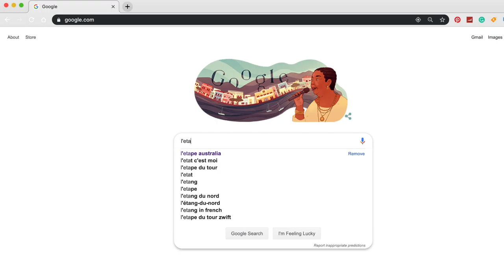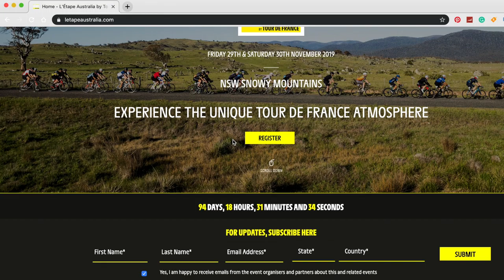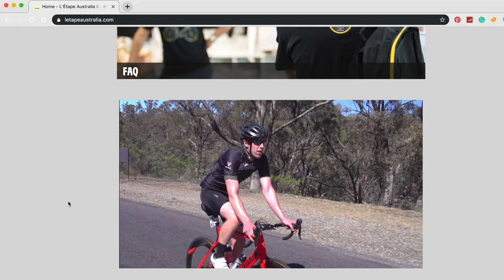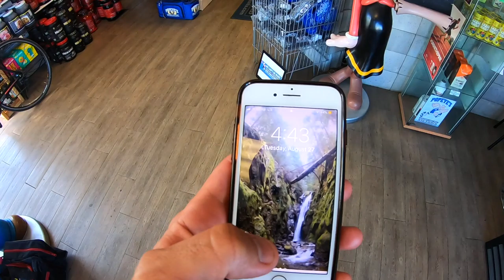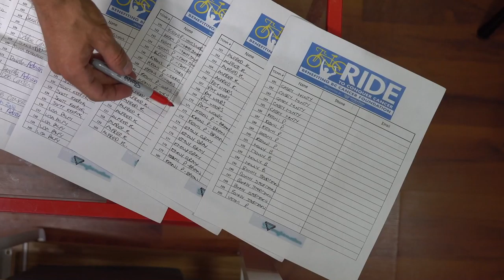Whats next? Raffle Winner | Vlog #58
With so much going on. Loads of videos and collaborations. Why stop at 57 Videos in a row? Let’s see how far this can go.

The winner of the Raffle at Popeyes Supplements where we raised $550 towards my ride to conquer cancer is: Keoni Pokipala

★★★ Raffle at Popeyes Supplements Victoria, 1 for $5, 5 for $20
$0 - $400 Raised ~ $350 from Popeyes, $200 Wolf Meal Prep
$400 - $800 Raised ~ $300 from DripFit Supplements
$800 - $1200 Raised ~ 4 Sessions Shock Therapy ~ Synergy Health ($425)

★ CAMERA GEAR -

SONY A300 Mirrorless Camera

GOPRO HERO 7 BLACK

SIGMA 30mm E-Mount Lens

RODE Video Mic Pro

ZHI YUN CRANE 2 Stabilizer

DJI MAVIC AIR Drone

LOWEPRO PROTACTIC 450 Camera Bag

★ BIKING GEAR

GIRO Syntax CYCLING HELMET

ORTLIEB Waterproof Backpack

To Buy Drip Fit Sweat Intensifer
To Buy Drip Fit Sweat Band

CAMERA USED▹ Sony A6300 with a 30mm Sigma F1.4 Lens
NATIONALITY ▹ Canadian, & Yes I travel a lot